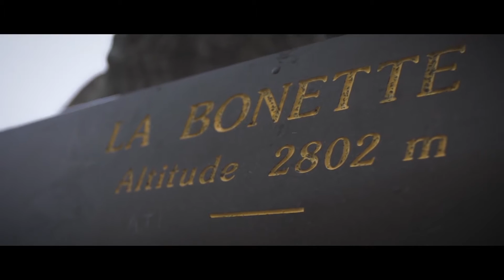Inside the mind of a cyclist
Tackling the most iconic climbs of the Alps, Pyrenees and Dolomites Swiss Alps, 2016's Haute Route Series promises to be the most dramatic yet.

Find out more about each week-long event Give your winter season a purpose and take on the world's highest and toughest cyclosportive